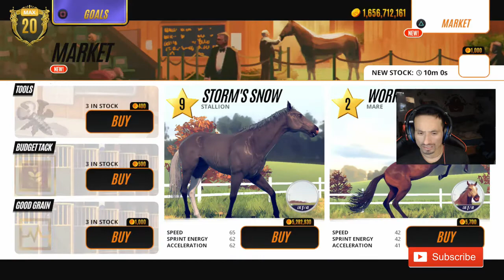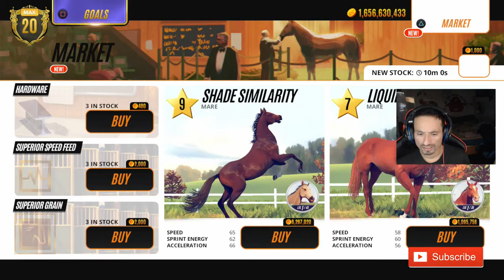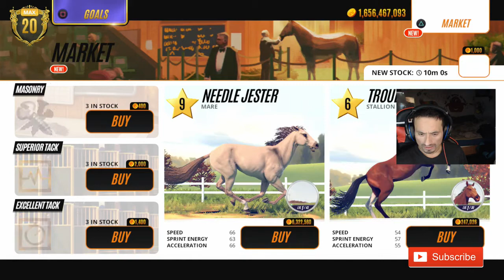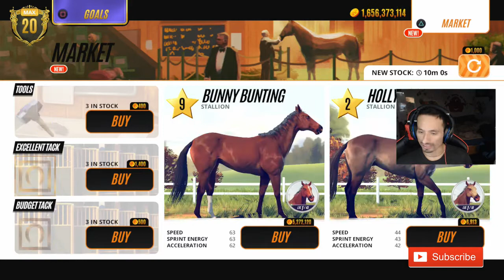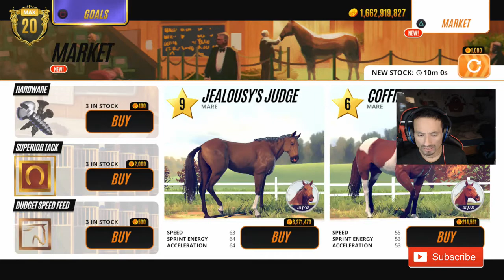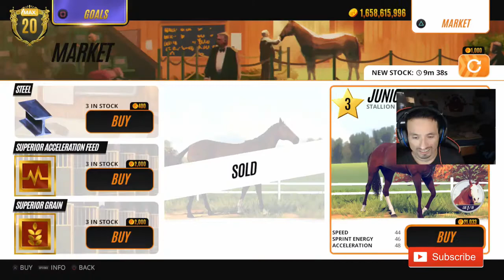Phar Lap Challenge - Breeding Quality Horses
FRIEND REQUEST✅
🎮PlayStation
Mister_Hyphy
🎮Xbox
MisterHyphy
FOLLOW ME✅
► I use ElGato HD60 PRO for my PS4 & Xbox One
► I use ElGato HD60 for my PS3 & PS2
► I use Logitech HD Pro Webcam C920 as Webcam
► I use the Blue Snowball USB Microphone (Electric Blue) for MIC
► I use OBS(Open Broadcast Software) to stream

~Hyphy~